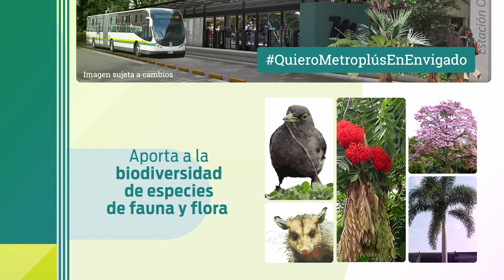NOTA 059 BENEFICIOS Y BONDADES CONSTRUCCIÓN DEL METROPLÚS EN LA AVENIDA EL POBLADO TRAMO 2B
El permiso de aprovechamiento forestal en el Tramo 2B del Metroplús en Envigado, otorgado por el Área Metropolitana del Valle de Aburrá mediante Resolución Metropolitana No. 740, trae un balance ambiental positivo para la Ciudad Señorial porque:

- Tendremos un sistema de transporte moderno, eficiente y ecológico, con beneficios ambientales notables para el peatón, el pasajero y la naturaleza.

- Se integrarán arborización, paisaje y calzadas adecuadas para el tráfico limpio y eficiente.

- Además, aporta a la biodiversidad de especies de fauna y flora.